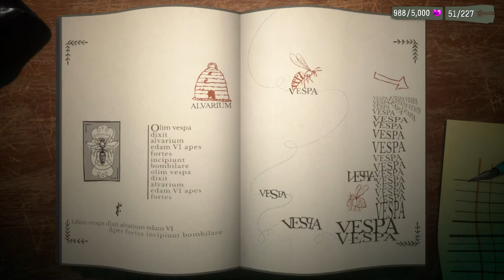Psychonauts 2 100 Walkthrough Part 23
Greetings gamers it is I Froztgamer Coming to you for Psychonauts 2

Trophy's earned: The Relic Room